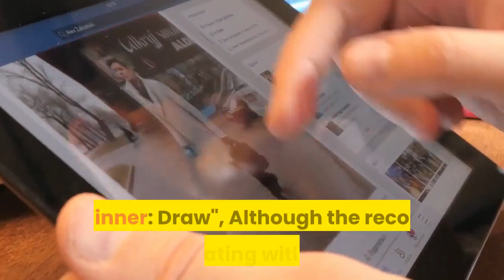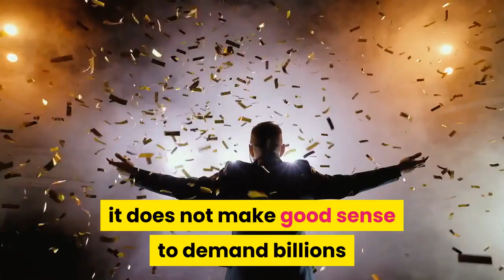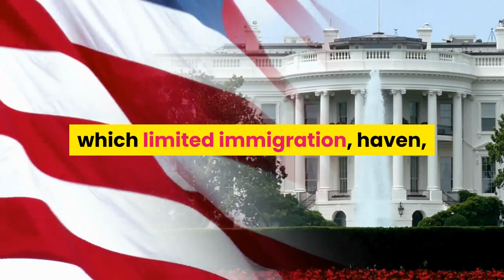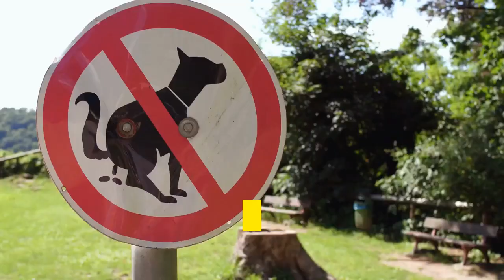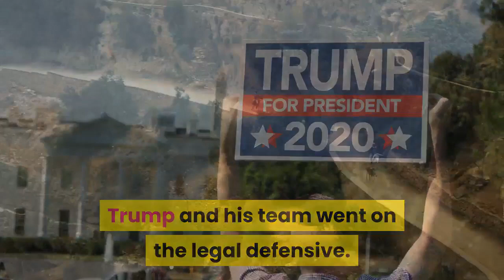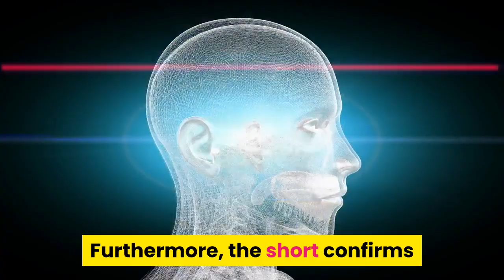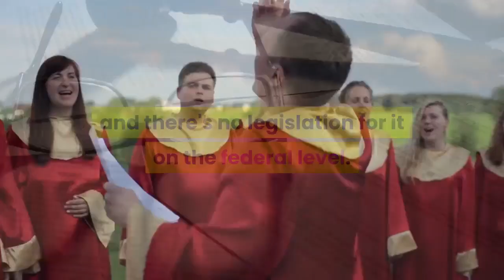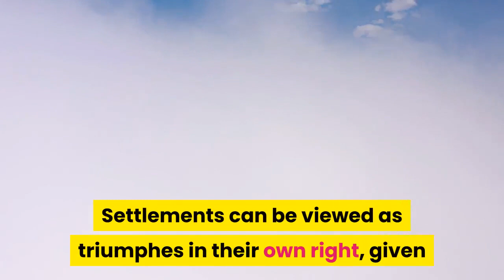Speech Trump Repeats Unproven Voter Fraud Claims - Donald Trump Repeats False Voter Fraud Claims